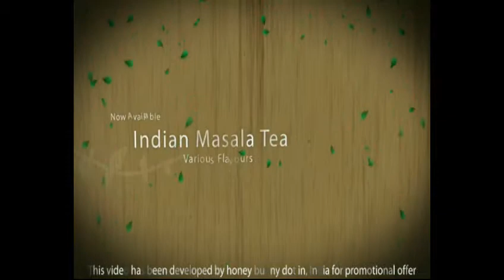Chandu general store